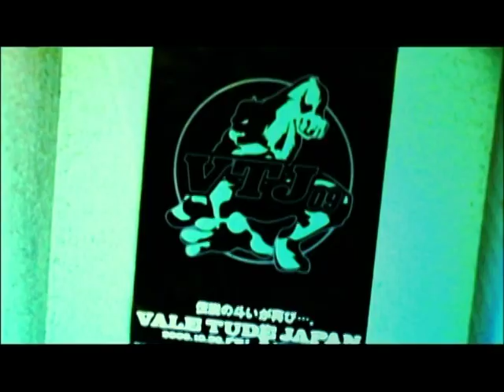2009.10.30 VALE TUDO JAPAN 09 Opening Movie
2009年10月30日に行われた"VALE TUDO JAPAN 09"のオープニング映像です。